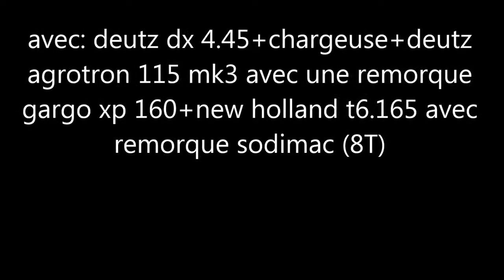Bettraves 2014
voila une nouvelle vidéo hors saison j’espère qu'elle vous plairas.